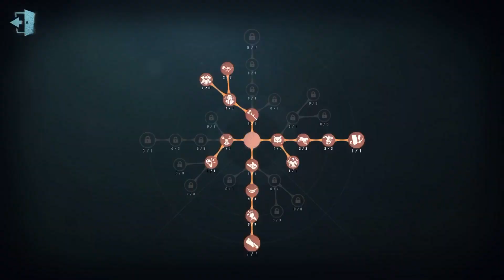#176 Joseph 2nd | Pro Player | China Server | The Red Church | Identity V